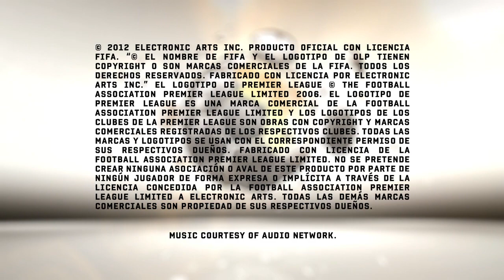FIFA 13 - Valencia-PSG [HD español]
Vuelven las grandes noches europeas a Mestalla. El Valencia busca su pase a cuartos de final contra el Paris Saint-Germain.

FIFA 13 está a la venta para PlayStation 3, Xbox 360, PC, PS Vita, Wii, Wii U, PlayStation 2, Nintendo 3DS, PSP, iPhone, iPad, iPod Touch.